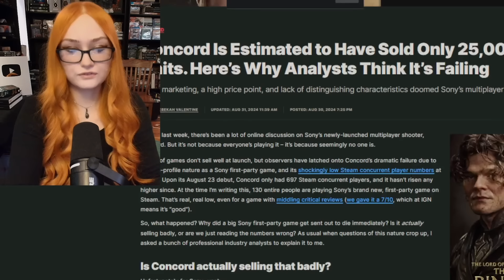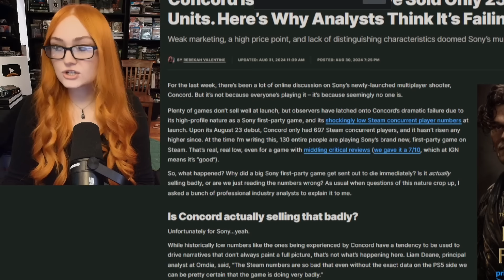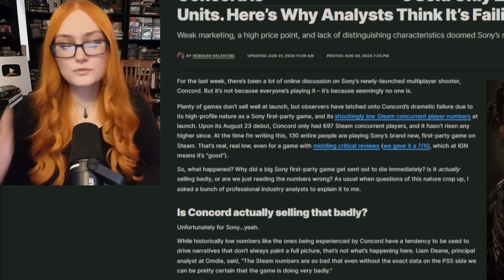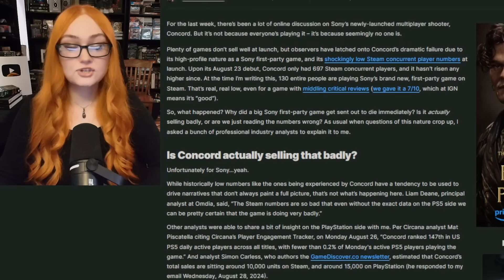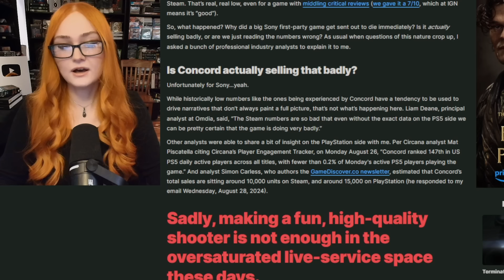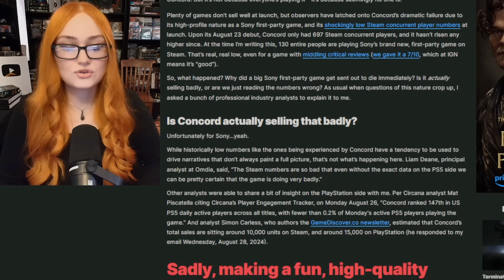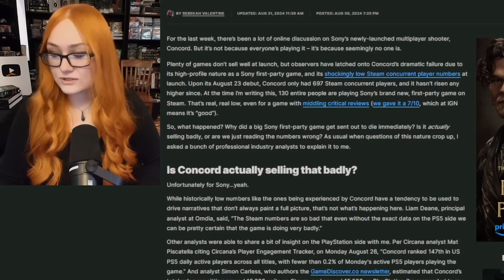DEI Concord's SH*T Sales Revealed, Only Made $1 MILLION!? Sony's Biggest Fail Of ALL TIME